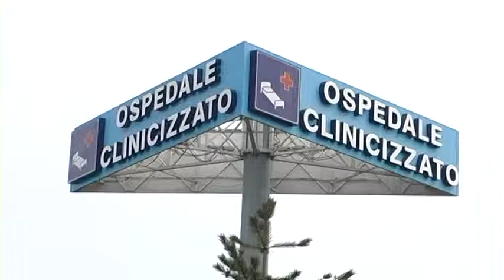Febbo attacca la Regione sull'ospedale Maltauro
Sull'ospedale Maltauro e sulla diffida della Regione alla ASL di Chieti, scende in campo il capogruppo in Consiglio regionale di FI Mauro Febbo che critica il Governatore D'Alfonso